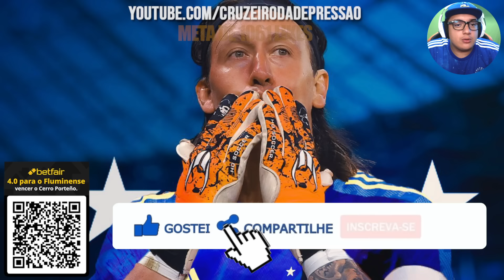🦊😲 OLHA o KLÉBER falando do CÁSSIO no CRUZEIRO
00:00 inscreva-se
00:10 BETFAIR
02:00 siga-me no instagram: @cruzeirodepre